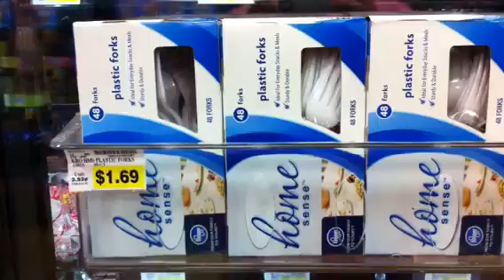Eat Ice Cream With Plastic Forks, says Fred Meyer Management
I've told the management here at the  Hillsboro OR Fred Meyer that they would sell more plastic spoons in front of the ice cream, and many times now!  But the reply is always the same:
"That's how corporate wants it!"
So, I ask you, have you ever eaten Ice Cream with plastic forks?